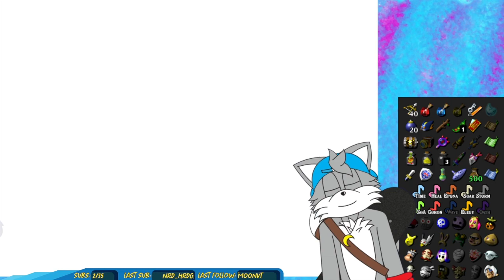Pirate Party! [Part 6 - Majora's Mask Randomizer]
Going for a nice vacation out by Great Bay